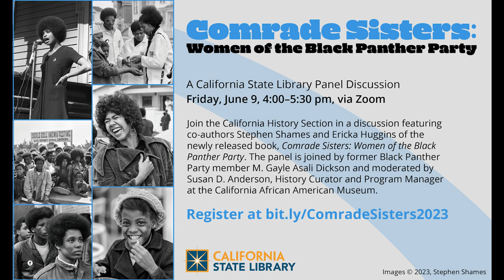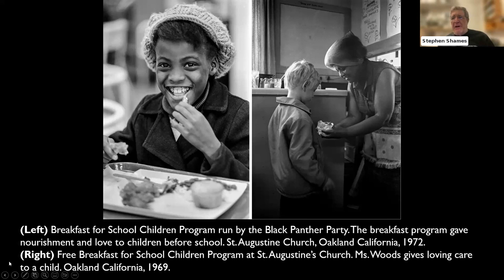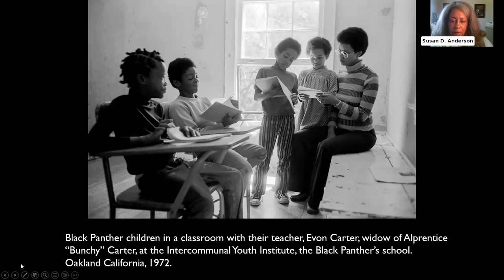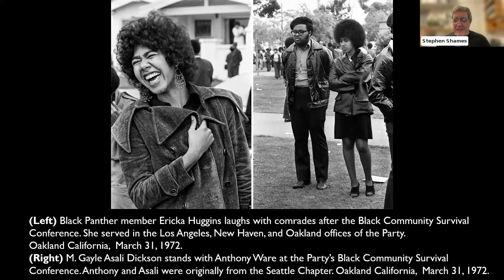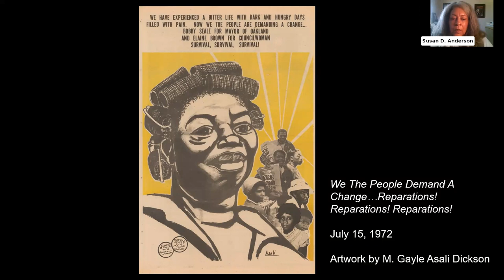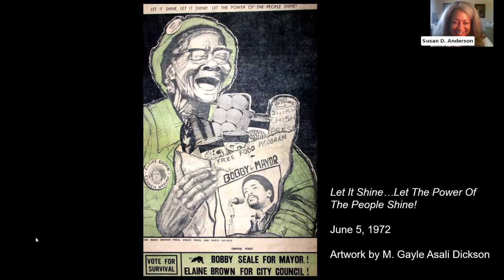Comrade Sisters: Women of the Black Panther Party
Please note: You're able to change the font and background color of the captions to fit your needs by clicking Settings (noted by the gear icon in the bottom right of the video) then Subtitles then Options.

A panel discussion featuring co-authors Stephen Shames and Ericka Huggins of the newly released book, Comrade Sisters: Women of the Black Panther Party. This panel was joined by former Black Panther Party member M. Gayle Asali Dickson and moderated by Susan D. Anderson, History Curator and Program Manager at the California African American Museum.

This was the California History Section's second event of 2023 and took place on Friday, June 9th.

Websites devoted to the Women of the BPP: BPP Women’s Legacy Project and the Intersectional BPP History Project